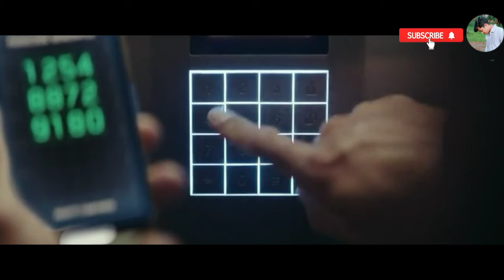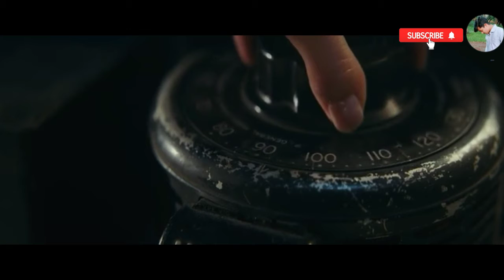Red Notice Movie Explanation Hindi | Red Notice Movie Explained In Hindi | Netflix Present New Movie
🛑 Topic Cover ✔

1. red notice explained in hindi
2. red notice movie explained in hindi
3. red notice ending explained
4. red notice movie in hindi
5. red notice hindi dubbed movie
6. red notice movie hindi dubbed
7. red notice movie in Hindi explanation

🛑About Movie

Genre: Action/Comedy
IMDb :- 6.7/10
Google User :- 92% Liked This Film

[अंतरराष्ट्रीय अपराध की दुनिया में, एक इंटरपोल एजेंट दुनिया के सबसे वांछित कला चोर को पकड़ने और पकड़ने का प्रयास करता है]

🛑Credits

Starring: Dwayne Johnson; Ryan Reynolds; Gal Gadot; Ritu Arya; Chris Diamantopoulos
Producers: Dwayne Johnson, Rawson Marshall Thurber, Dany Garcia, Beau Flynn, Hiram Garcia